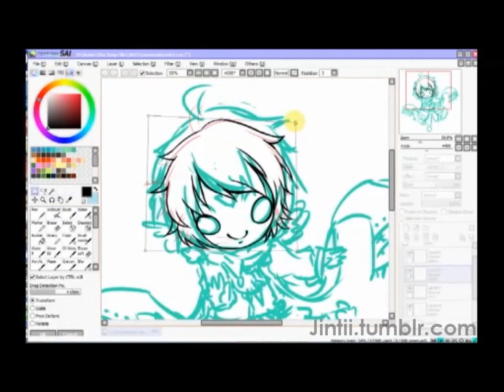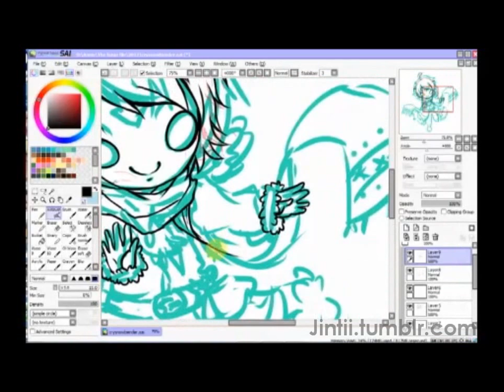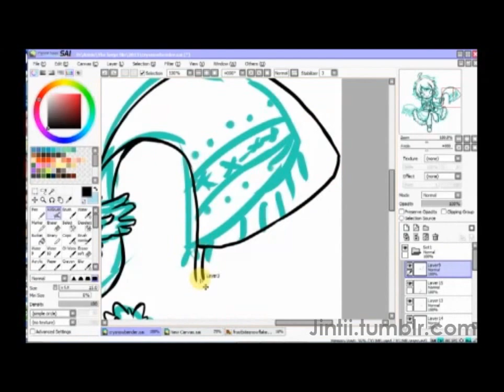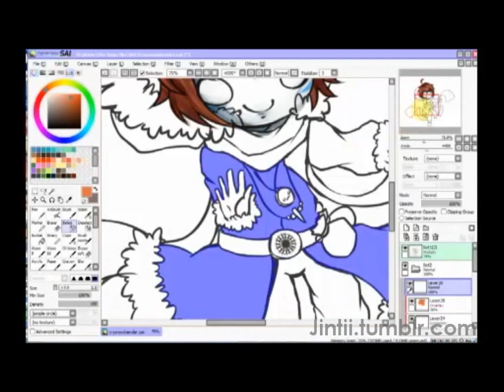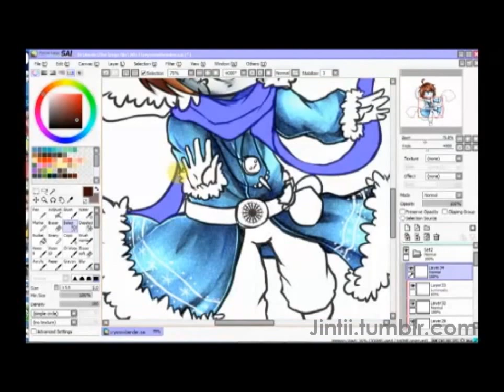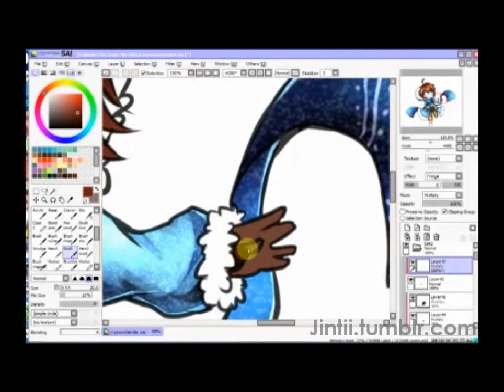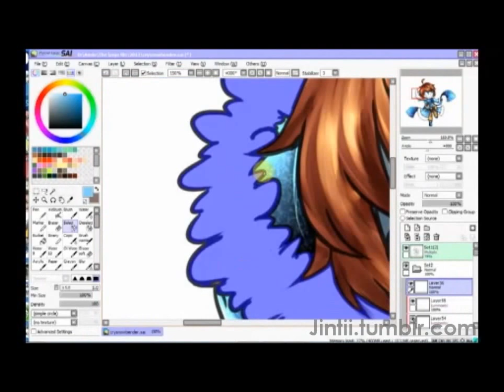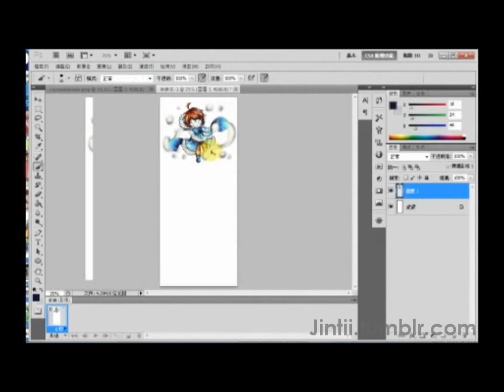Snowbender | Speedpaint | Paint Tool Sai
I got inspired by Gabbi's Snowbender version of Cry (cryaotic), so here I am, attempting to draw a version of my own! ovo
and haha yeah I like to effects abuse on photoshop (referring the part towards the end xD)